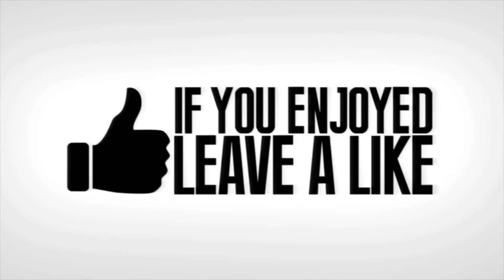Fortnite Funny Fails and WTF Moments! #93 (Daily Fortnite Best Moments)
(First Song) Oshova - Chilling
(Second Song) - Loves Happiness

How to submit your videos & Fortnite clips to BCC:

1) Upload your video to youtube.
In that message send us the link to the video you us to upload.
Please only send the link to the video in the email with a short description of what your video is)
4) And that's it!